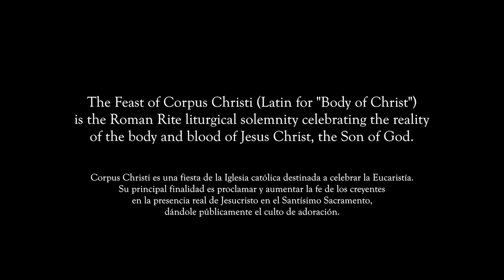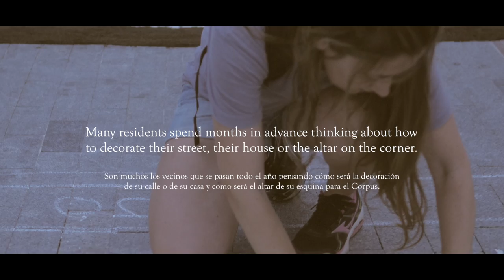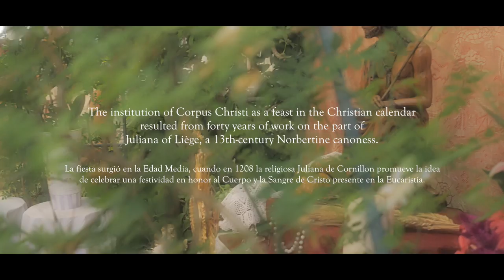Corpus Christi Celebration in Spain, Benalmádena Pueblo (Short Film)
Lumix GH5 Short Film.
Experience the beautiful Corpus Christi event in the streets of the beautiful Andalusian village Benalmádena Pueblo. Saturday night and early Sunday morning locals make floral carpets with religious motifs related to the day of Corpus Christi, adorned with geometric motifs. The preparation of these carpets is done with different types of flowers, prepared by the neighbors during the days before the holiday.
The carpets remain intact until the procession of the following day, in which all the streets decorated with this art are crossed.

En la noche del sábado para el domingo, los vecinos de la localidad confeccionan alfombras florales con motivos religiosos relativos al día de Corpus Christi, adornados con motivos geométricos. La confección de dichas alfombras se realiza con distintos tipos de flores y materiales, preparados por los vecinos durante los días previos a la festividad.
Las alfombras permanecen intactas hasta la procesión del siguiente día, en la que se recorren todas las calles decoradas con este arte.
Corpus Christi es una fiesta de la Iglesia católica destinada a celebrar la Eucaristía. Su principal finalidad es proclamar y aumentar la fe de los creyentes en la presencia real de Jesucristo en el Santísimo Sacramento, dándole públicamente el culto de adoración.

Filmed with:
Panasonic Lumix GH5
Lenses:
Sigma 30mm

The camera gear I use